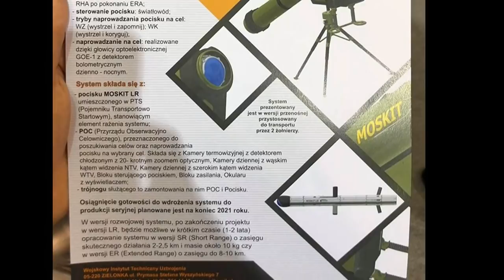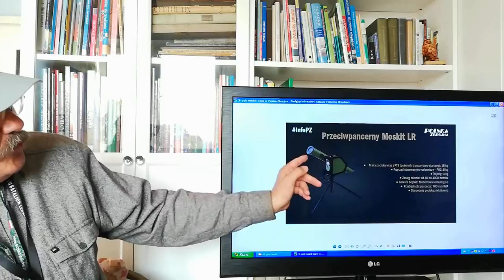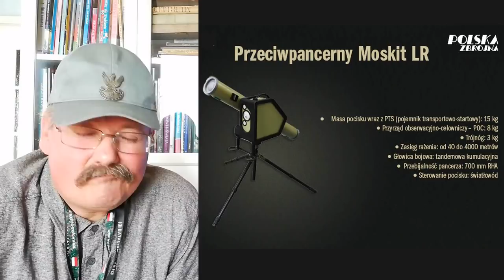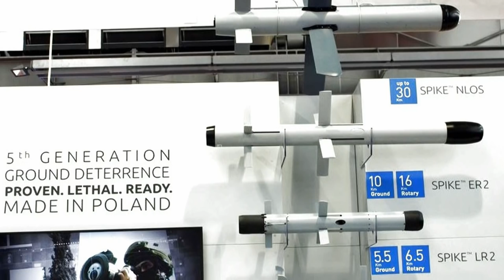Poskie Pazury - ppk Moskit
Kolejny odcinek cyklu prezentującego nowoczesne uzbrojenie wchodzące na wyposażenie WP. Na MSPO 2019 Wojskowy Instytut Techniczny Uzbrojenia przygotował miłą niespodziankę: przeciwpancerny pocisk kierowany Moskit, który jest praktycznie polską kopią izraelskiego Spike'a.
Zostań żołnierzem Rzeczypospolitej! Wstąp do Wojsk Obrony Terytorialnej. Pracodawco, daj swojemu terytorialsowi dzień wolny płatny po comiesięcznym weekendzie ćwiczeń. Za to ze oni są, za to ze zawsze blisko i zawsze gotowi. Pracodawco pokaz swój patriotyzm.